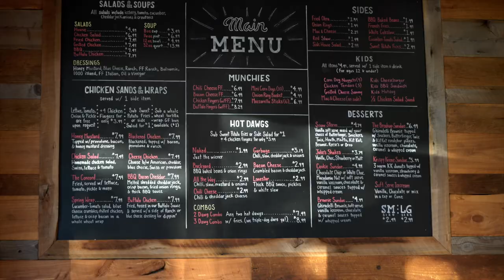Johnny Rogers BBQ in Concord, NC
For the best burgers and BBQ in concord go to Johnny Rogers BBQ - Family owned and operated!